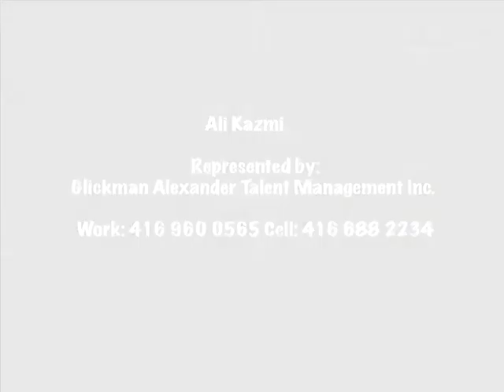ALi Kazmi Show Reel long final